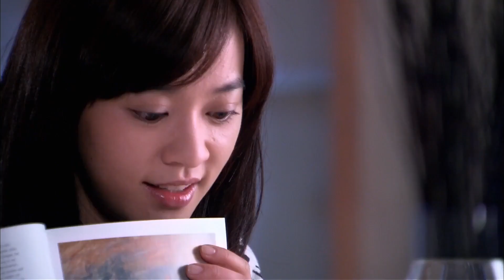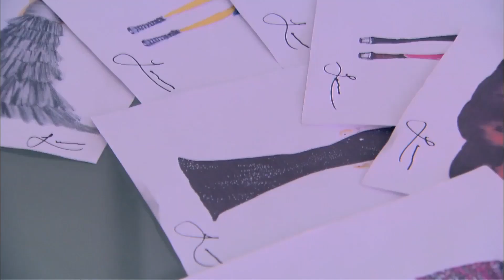EP20搶先看：灰姑娘竟然對霸總動手動腳，霸總都被她摸得害羞了 | 摩登新人類 New Modern People | 胡歌 陳意涵 陳柏霖 馬思純 | 都市 愛情 | KUKAN Drama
《摩登新人類 New Modern People》都市、愛情、職場、時尚、偶像
主演：胡歌、陳意涵、陳柏霖、馬思純、姜超、張鐵林、郭緯、楊紫彤、王奇、李媛

立志成為服裝設計師的花布少女夏紅果，邂逅了熱衷公益律師卻被迫執掌時尚集團的謝非凡，工作的互勉讓紅果對非凡產生好感，怎奈非凡心裡早有溫雪，而事業第一 的溫雪向來拒絕感情，卻漸漸對情場浪子凌桀動了真心，而她發現凌桀喜歡的人居然是紅果！